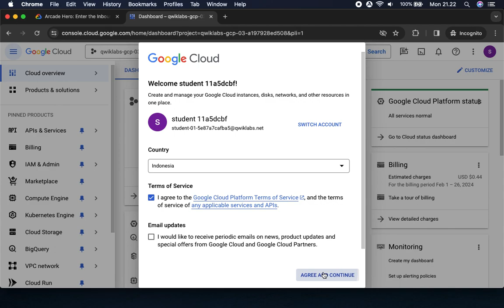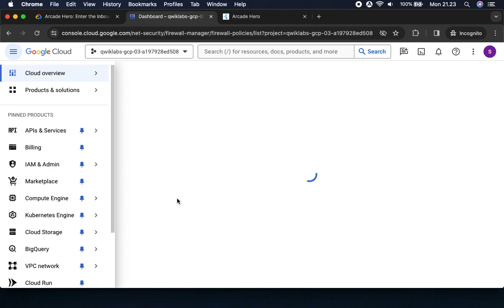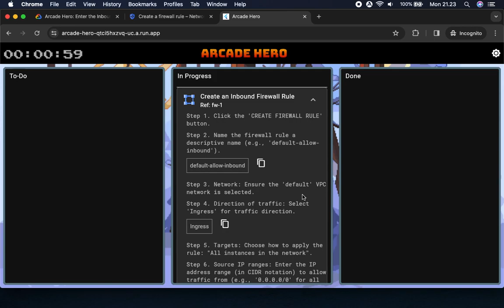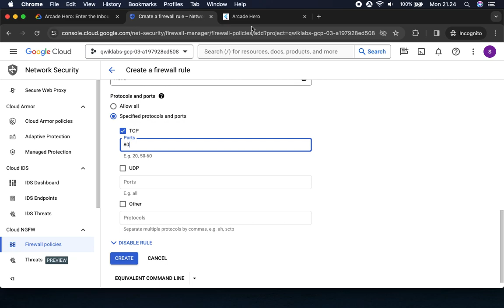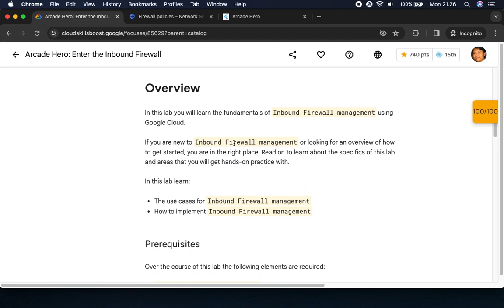Arcade Hero Enter the Inbound Firewall ARC140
Overview
In this lab you will learn the fundamentals of Inbound Firewall Management using Google Cloud.

If you are new to Inbound Firewall Management or looking for an overview of how to get started, you are in the right place. Read on to learn about the specifics of this lab and areas that you will get hands-on practice with.

In this lab learn:
- The use cases for Inbound Firewall Management
- How to implement Inbound Firewall Management